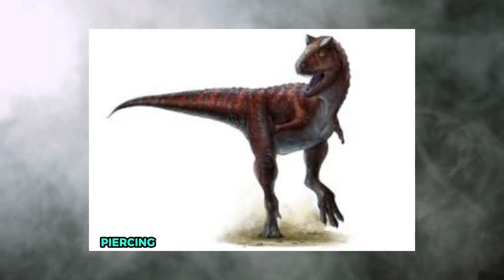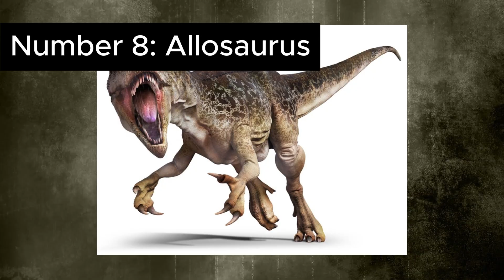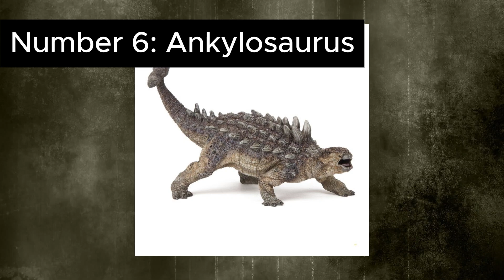15 MOST Creepiest Dinosaurs Science Can’t Explain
Some dinosaurs torment our imagination not merely by enormity, but by the eerie secrets they drag with them. From the quick-footed Velociraptor, a lethal hunter with slashing talons, to the armored Ankylosaurus, a walking tank with a tail built to crush bone, these aren’t just any ordinary fossils; they’re haunting enigmas from a prehistoric world we barely understand. Join us as we’re going to look at the 15 MOST Creepiest Dinosaurs Science Can’t Explain.

You can also find us with:

creepiest dinosaurs ever
unexplained prehistoric creatures
scariest dinosaurs in history
dinosaur mysteries scientists can't solve
weirdest dinosaurs ever discovered
creepy ancient reptiles
dinosaur fossils with no explanation
terrifying dinosaurs you’ve never heard of
dinosaurs that defy logic
unusual dinosaur species
mysterious creatures from the Jurassic
prehistoric monsters science fears
spooky facts about dinosaurs
dinosaurs that science can’t classify
creepy extinct reptiles
dinosaurs with unknown behaviors
creepy dino fossil records
haunted fossils from the past
prehistoric enigmas science avoids
dinosaurs with strange features
unusual extinct monsters
dino mysteries buried in time
terrifying ancient predators
dinosaurs scientists can’t understand
most bizarre dino species
dinosaurs that confuse paleontologists
prehistoric beasts with odd anatomy
evolutionary dead-ends in dinosaurs
dinosaurs with terrifying designs
dinosaurs too strange to explain
unclassified dinosaur discoveries
scary Jurassic creatures
haunting fossils from prehistory
weird dino skeletons
dinosaurs that don’t fit science
prehistoric horror creatures
creepy Mesozoic beasts
dino secrets still unknown
dinosaurs that looked like nightmares
unknown dinosaur mutations
strangest creatures to walk the Earth
dinosaurs beyond human understanding
freaky fossil finds
dinosaur myths that might be real
unsettling truths about dinosaurs
creatures from Earth’s dark past
dinosaurs too creepy for museums